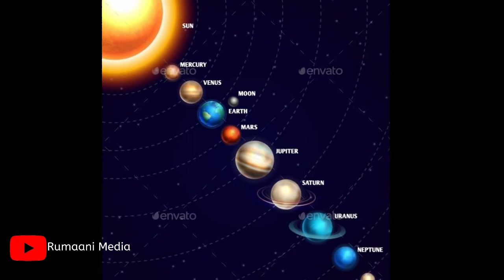wax ka ogow qorraxda (Sun) | Daawo wacan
Kusoo dhawaw muqalkena maanta